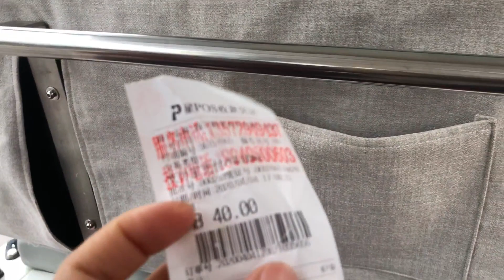女娃开房车带患癌奶奶逛西安，老陕人真厚道，逛大雁塔直接免票！